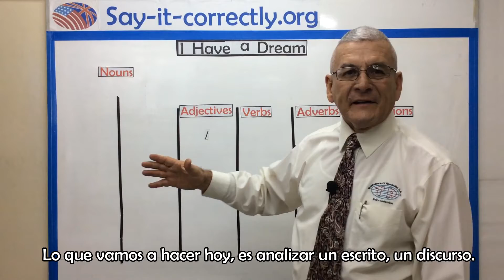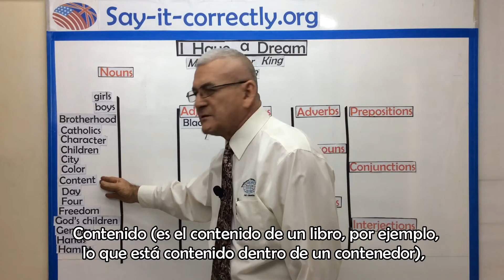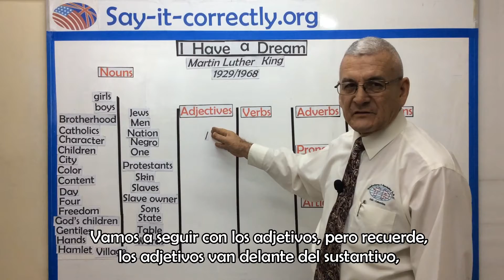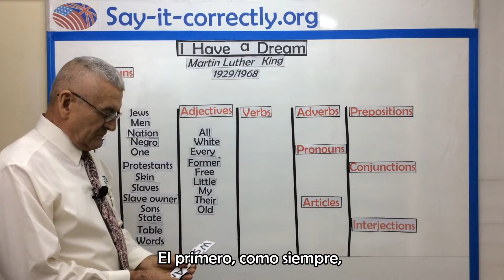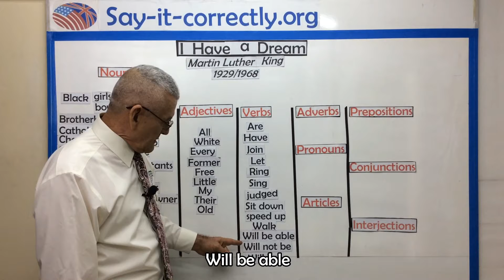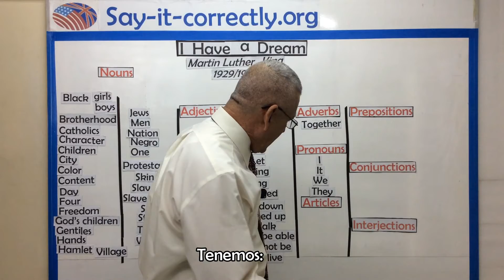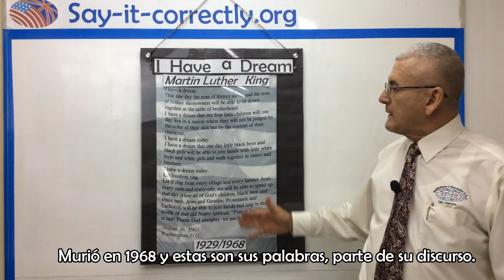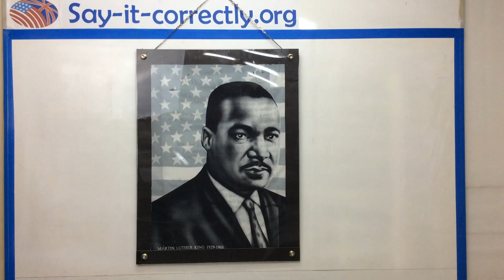I HAVE A DREAM/Vídeo Especial/Análisis Gramatical/Say-it-correctly.org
En esta semana en honor y conmemoración del Discurso de Martín Luther King, haremos un análisis gramatical. Trata de pronunciar con nosotros este emotivo discurso.